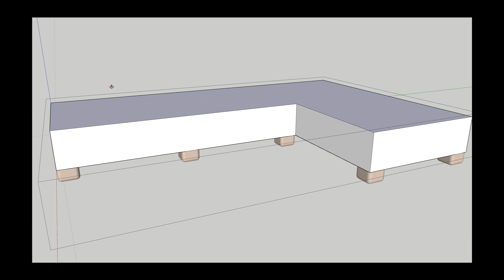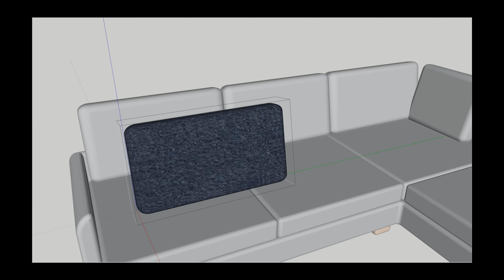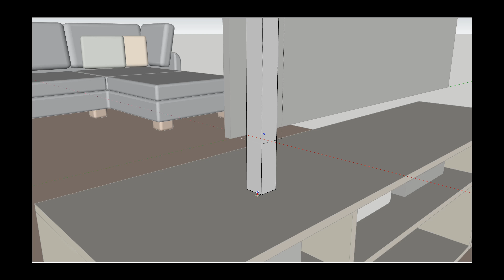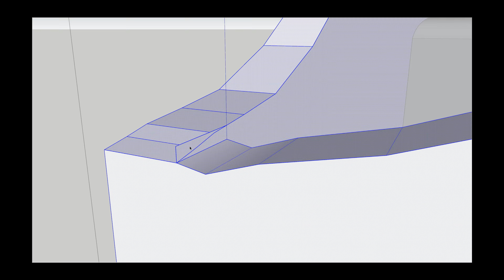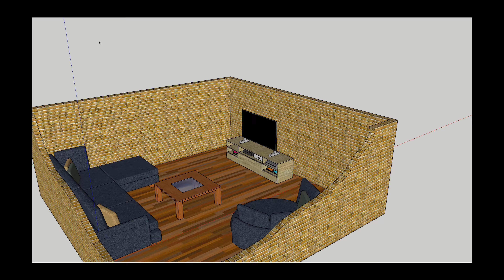Quickly Sketching a Modern Living Room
Quickly Sketching a Modern Living Room with Sketchup and presented using a Time-Lapse

Software: Sketchup 2018 and Camtasia

Sofa, Circle Chair, TV and Unit, also with Coffee Table